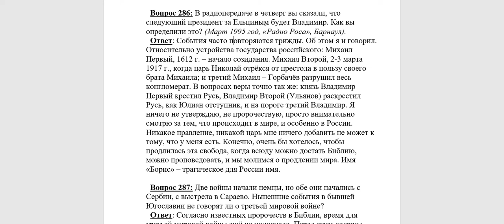286. Как в 1995 году вы определили, что следующий за Ельциным будем Владимир?